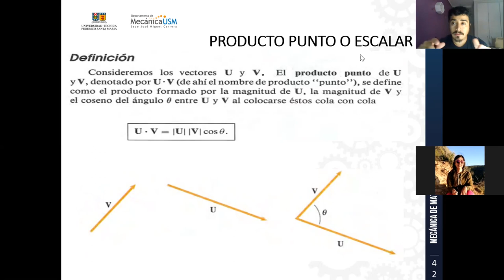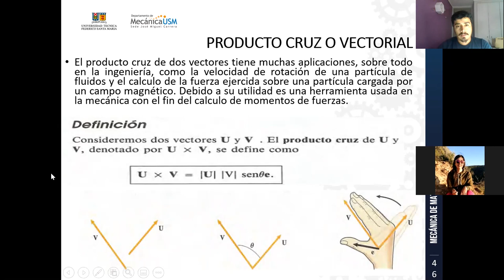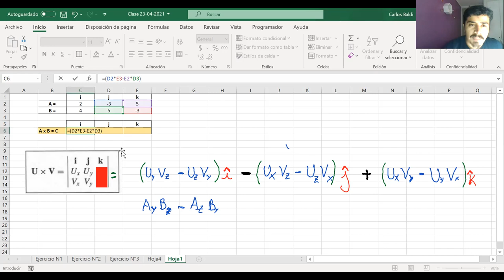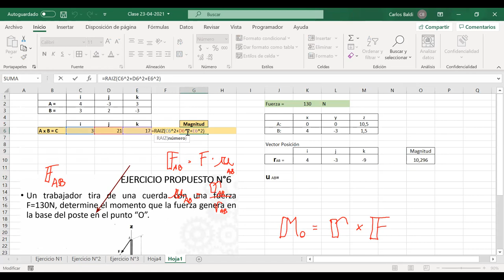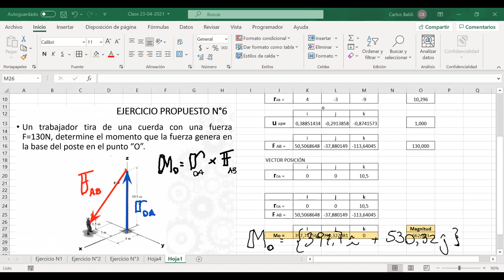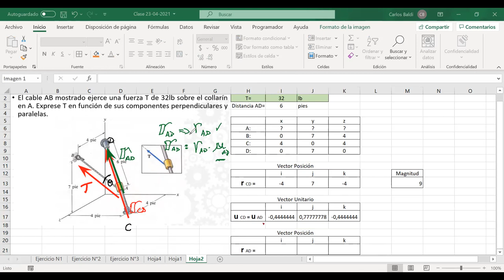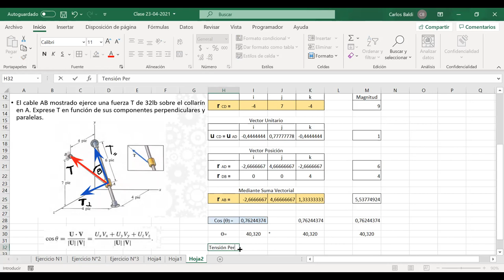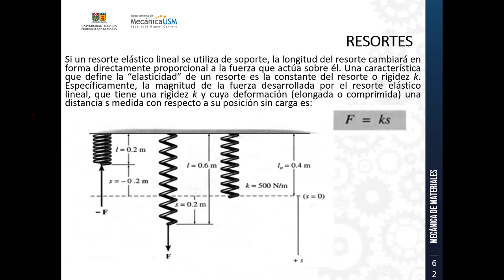Clase_07-05-2021_Catedra_ Mecánica de Materiales